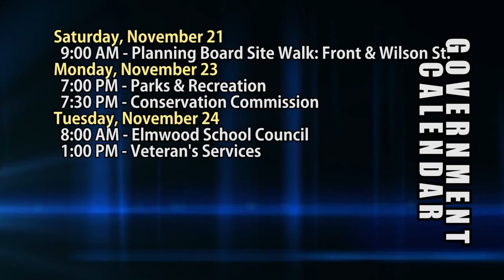HCAM news 11-20-2015